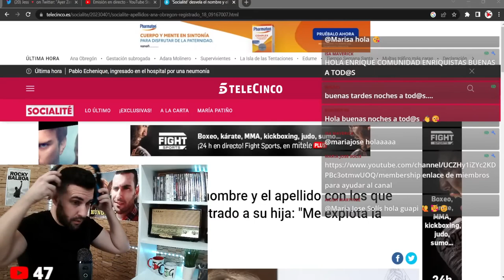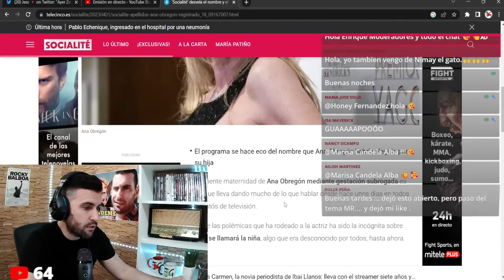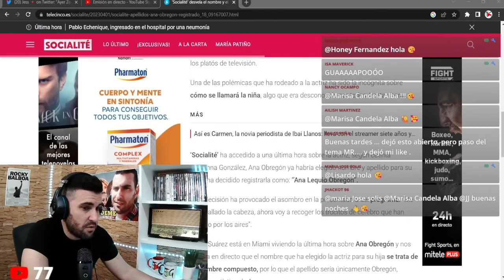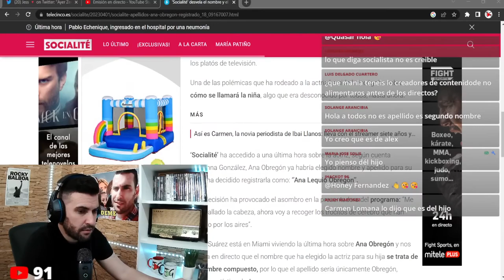👉FILTRAN los apellidos de la hija de Ana Obregón y apuntan a Alessandro Lequio